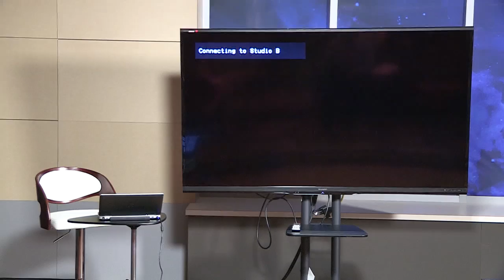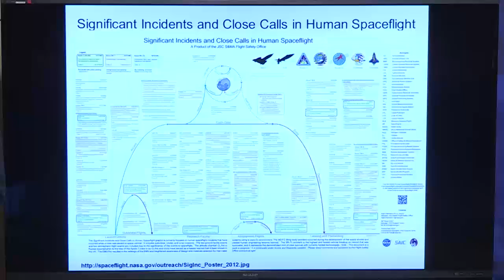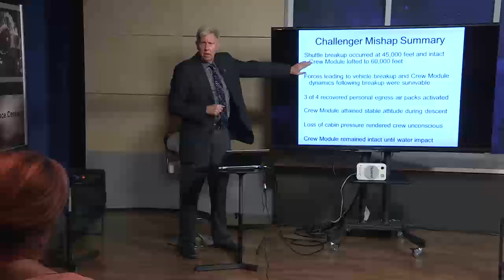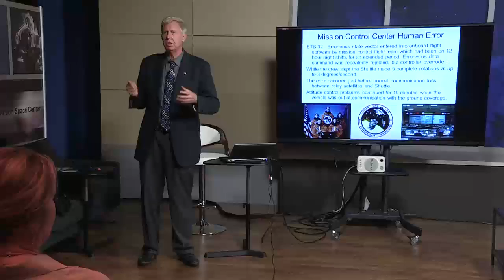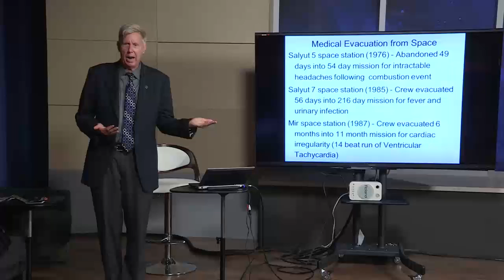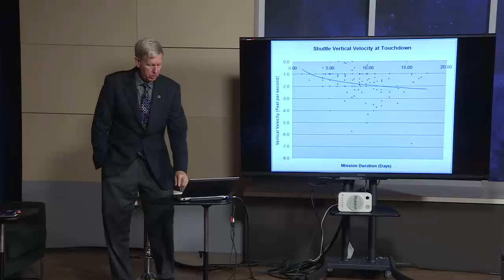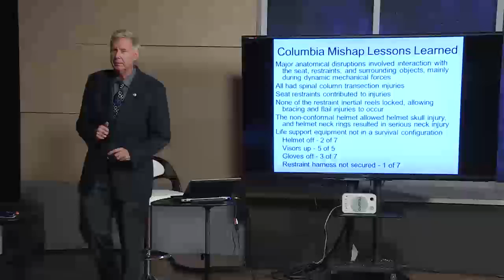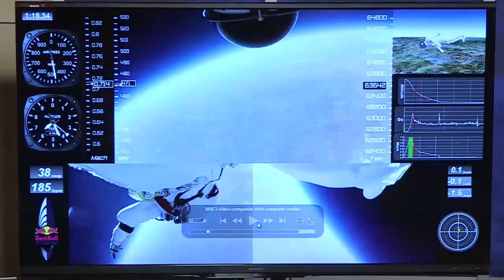Human Risks of Space Flight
Overview of the aspects and consideration for crew survivability and threats to health and performance during spaceflight activities.